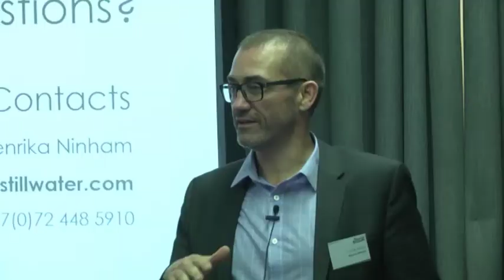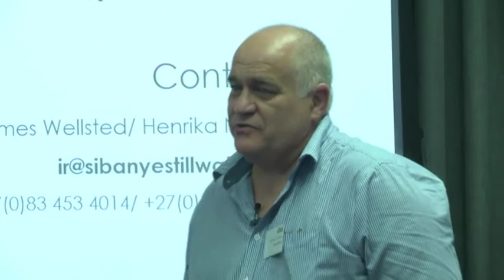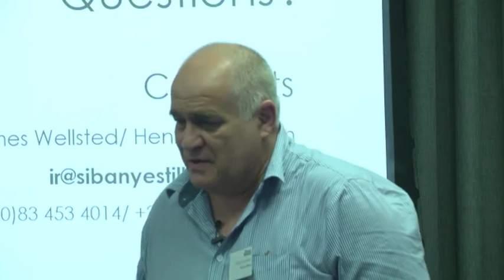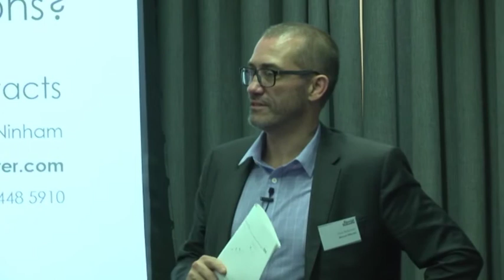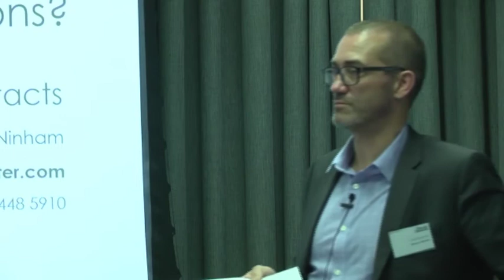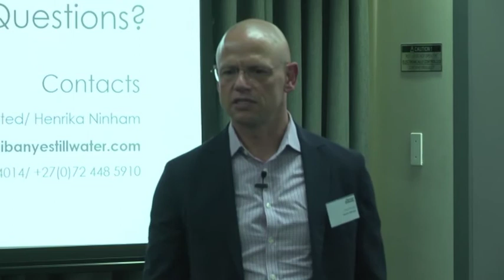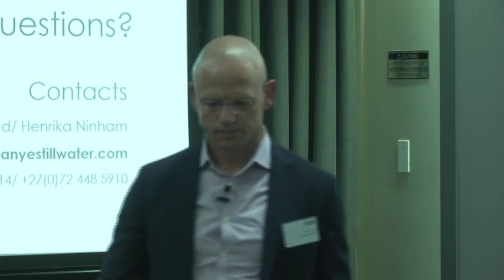Results for the six months and year ended 31 December 2019